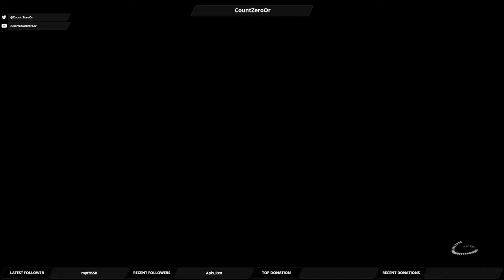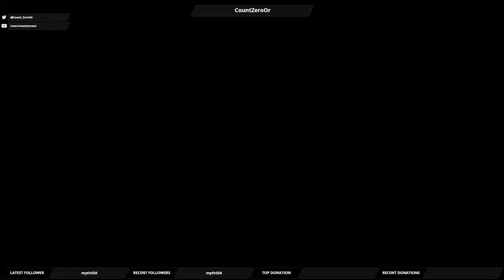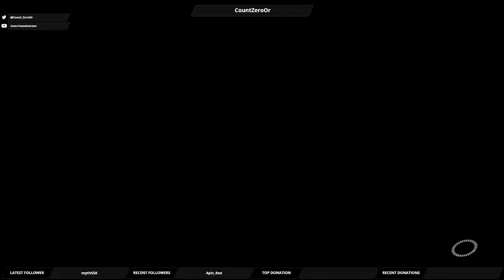Let's Play Mass Effect Andromeda: Part 105 - High Noon II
We come to the final showdown and the reveal of who runs the Collective.